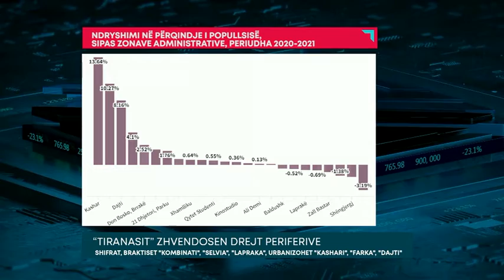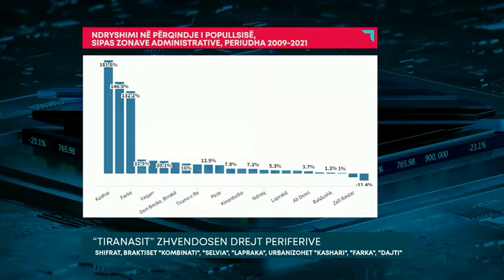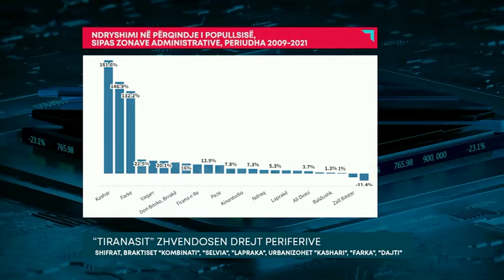“TIRANASIT” ZHVENDOSEN DREJT PERIFERIVE